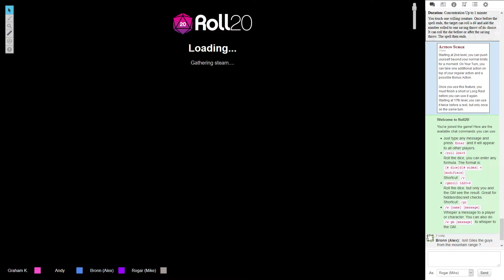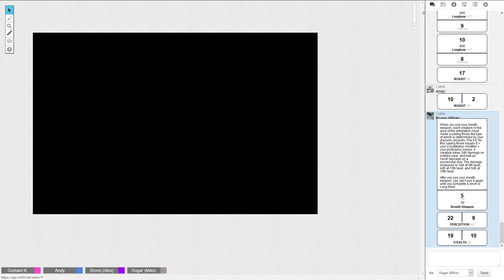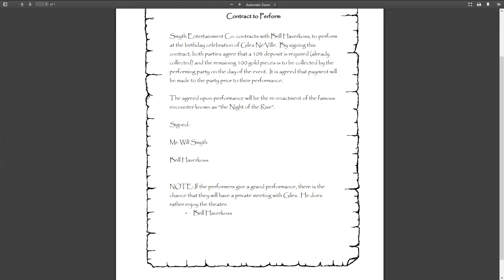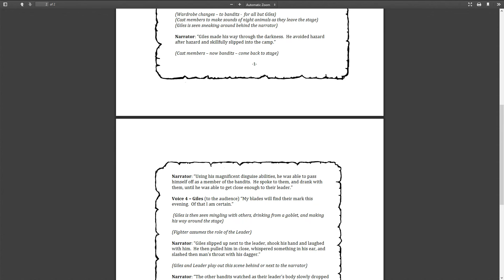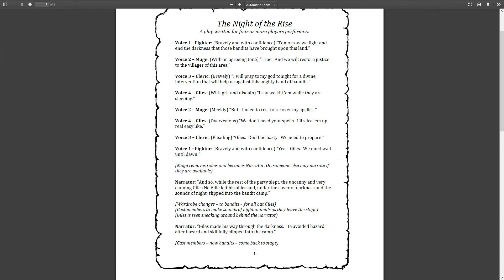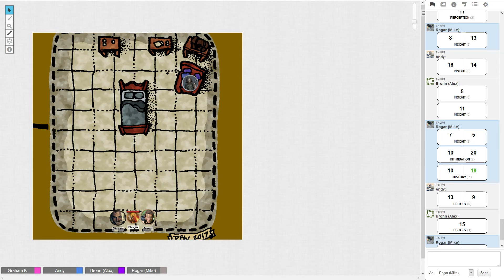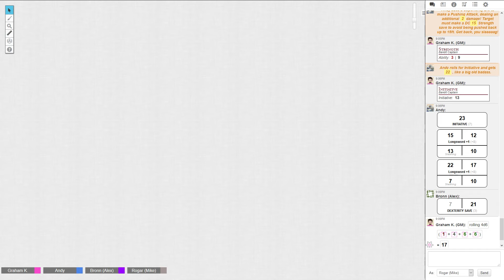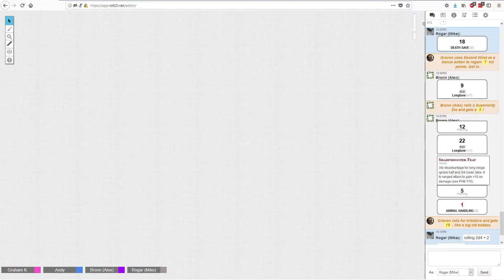D&D The Dragon Fields: Help Rhogar Find His Land Legs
Accidentally filmed at 120fps... for that sweet high refresh rate Roll20...